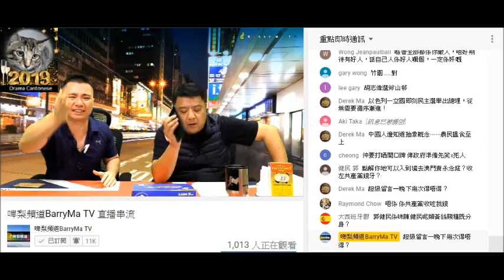20190403 啤梨晚報自稱係英國兩間大學讀過書的廢撚柒閪蟲 讀 STUPID